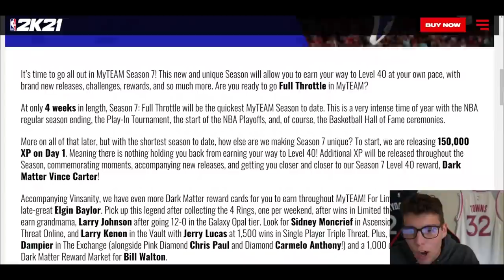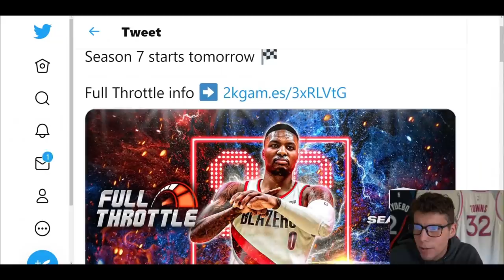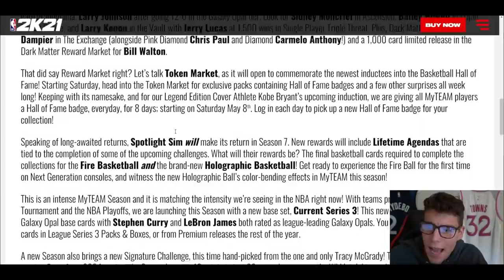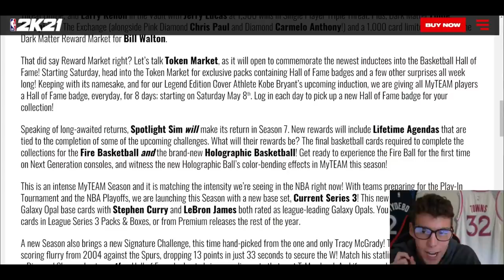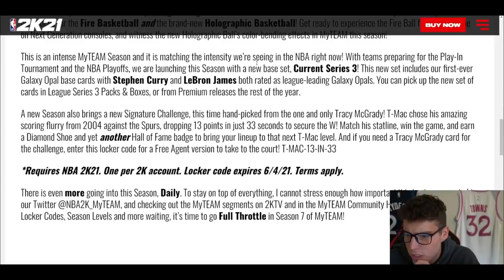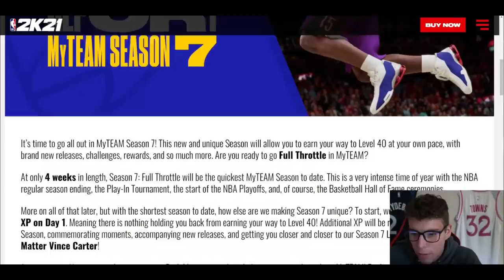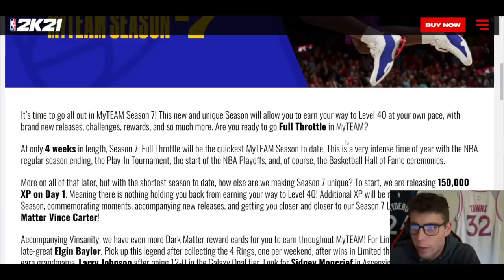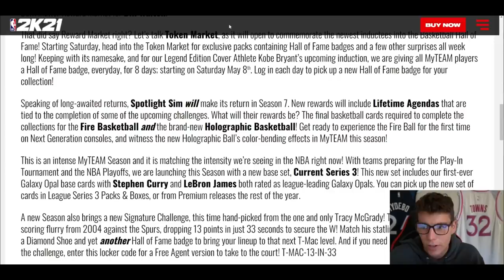BREAKING DOWN THE SEASON 7: FULL THROTTLE COURTSIDE REPORT! NBA 2K21 MyTEAM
NBA 2K21 MyTeam released the new season 7 courtside report. This new season is called Full Throttle. The level 40 reward for this season is dark matter Vince Carter. This season is full of new additions such as HOF badges being added to the token reward market. Other dark matter cards that will be released include Elgin Baylor in Limited, Larry Johnson in Unlimited, Sidney Moncrief in Ascension, Bailey Howell in triple threat online, Larry Kenon from the vault, Jerry Lucas from TTO offline, Louie Dampier from the exchange and Bill Walton from the token reward market. Other additions include the current series 3 set and new spotlight sims. I hope this helps your no money spent, budget or god squad.